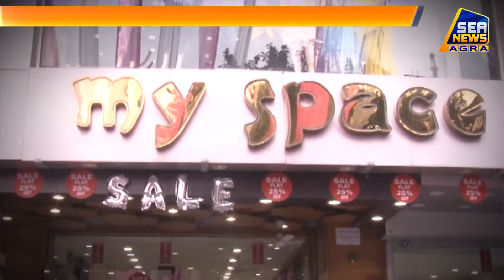माय स्पेस होलसेल आउटलेट दे रहा है ग्राहकों को वैलेंटाइन डे गिफ्ट